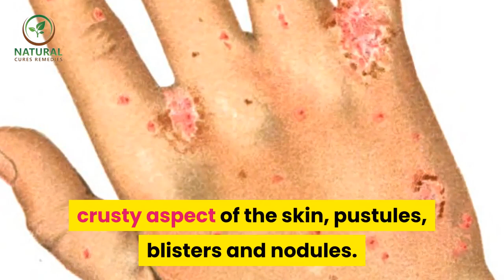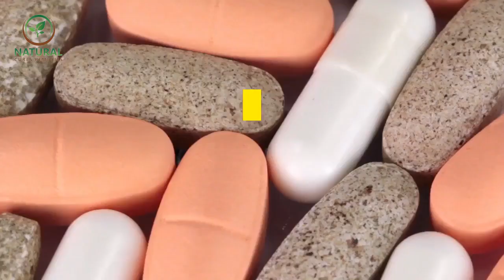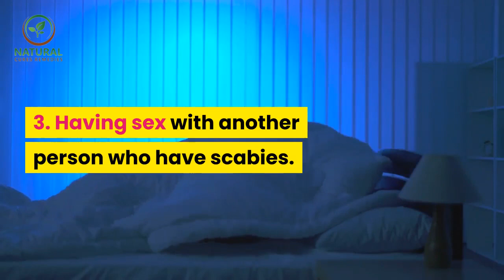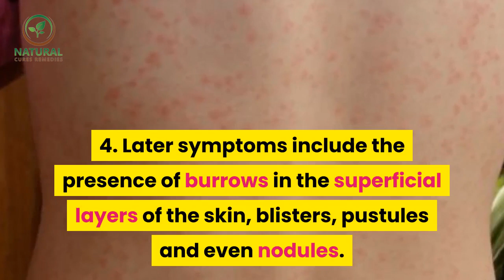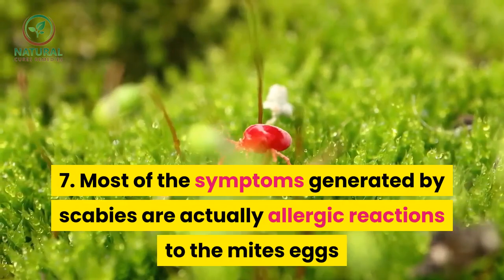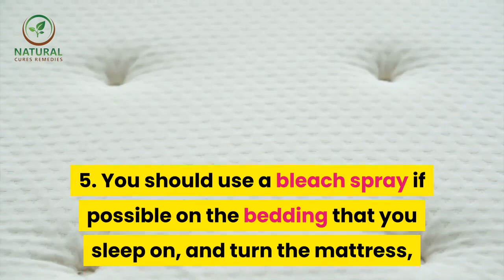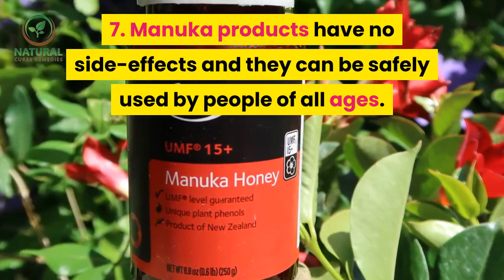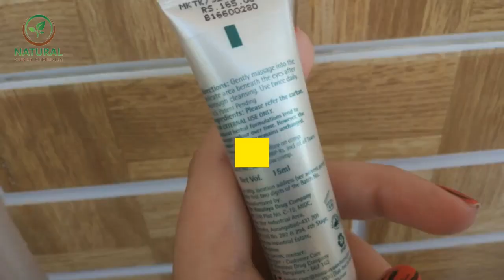✅scabies ||home remedy for scabies ||what is scabies || scabies symptoms ||how to get rid of scabies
Inspired by Peter Dudek a video call : "Scabies Treatment - How to Get Rid of Scabies (2020)"

Inspired by Home Remedies Life and Pain Relief a video call : "5 Home Remedies for Scabies | home remedy for scabies"

In this video we will talk about Scabies,home remedy for scabies, what is scabies,scabies symptoms and how do you get scabies .

Scabies is a skin condition caused by infection with scabies mites (Sarcoptes scabiei). scabies rash
mites are microscopic parasite organisms that burrow deep inside the skin, causing inflammation, itching and rash. Later symptoms of scabies rash are: crusty aspect of the skin, pustules, blisters and nodules.
what is scabies.

Scabies is very contagious and the parasite mites responsible for causing the disease can be either acquired directly, by entering in contact with contaminated people or indirectly, by entering in contact with contaminated objects. Scabies rash is widespread in orphanages and nursing homes, due to overcrowding and poor hygiene. In order to prevent the occurrence of scabies, it is very important to maintain a good level of personal hygiene and to avoid sharing personal items with other people.

Scabies can be a very itchy problem,

Causes of Scabies and How do you get scabies.
1. Scabies is most often spread by touching the skin.
2. By sleeping closely together.
3. Having sex with another person who have scabies.
4. Scabies is not something you can get by sitting on the toilet, or by casually walking by another person.

Symptom of Scabies.
1. First symptoms of scabies may occur within a week after acquiring the parasitic mites.
2. The first clear signs of infestation can be spotted only after a few weeks.
3. In the incipient stages of infestation, scabies generates symptoms such as persistent itching, skin inflammation and rash.
4. Later symptoms include the presence of burrows in the superficial layers of the skin, blisters, pustules and even nodules.
5. It is very important to avoid scratching, as it can lead to serious skin infections.

How to treat scabies.
1. Although the treatment for scabies can quickly eradicate the infestation with mites, the symptoms of scabies can persist for long periods of time. This is due to the fact that even after they die, the scabies mites remain under the skin, continuing to produce allergies and skin rashes.
2. In infants and very young children, the post-scabies rash can be very severe. After completing the treatment for scabies, many young children develop acropustulosis, a skin condition that can persist for more than a few months.
3. Due to its contagious character and its persistent symptoms, scabies is considered to be a very serious skin condition. Even with appropriate treatment, people affected by scabies can still develop widespread scabies rashes and persistent allergies.

Home remedies for Scabies.
1.The skin problem that causes tiny red bumps, that do not go away, that look like a rash actually are little bugs that are living in the skin.
2. These things can be killed by simply using the scabies cream, putting it over your body for fifteen minutes, and then taking a shower.
3. Repeating this process in just a few days is recommended to kill anything that may have hatched on the body since the last time you did take the cream.
4. One the most effective natural cure for scabies has proved to be Manuka extract. This natural product can quickly eradicate the mite infestation and it can also alleviate the symptoms of scabies.
While most synthetic topical creams may actually amplify the symptoms of scabies during the treatment.
5. home remedy